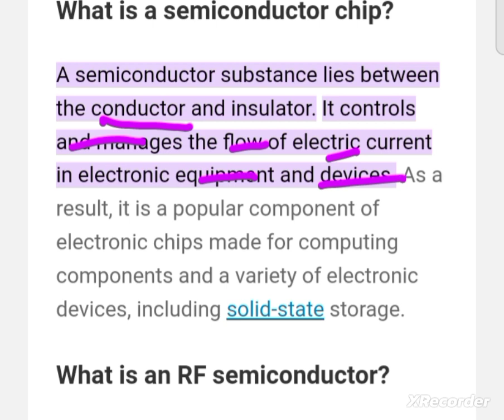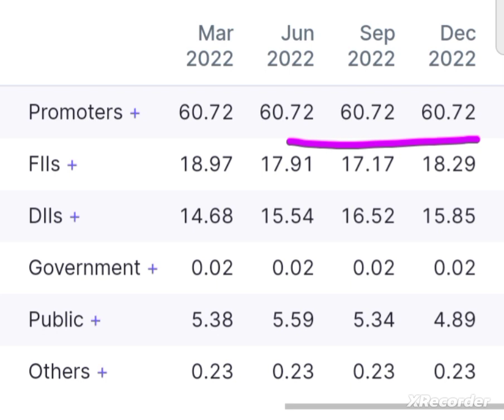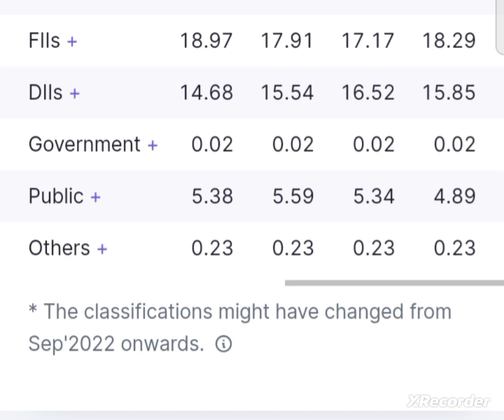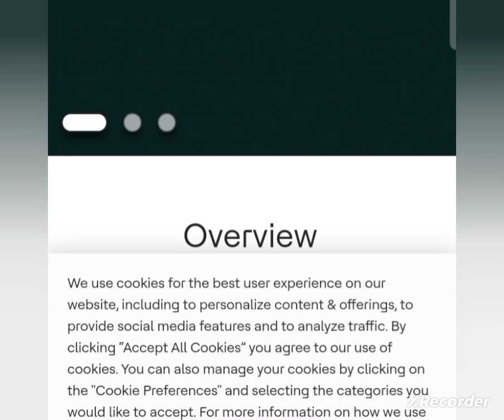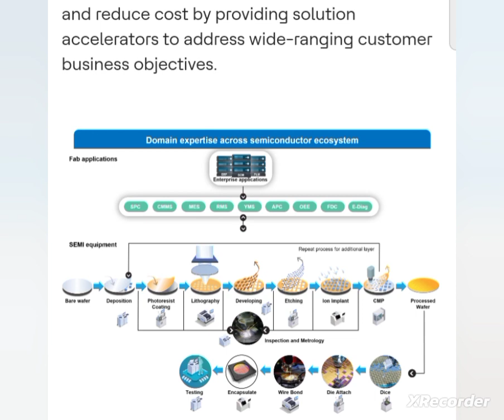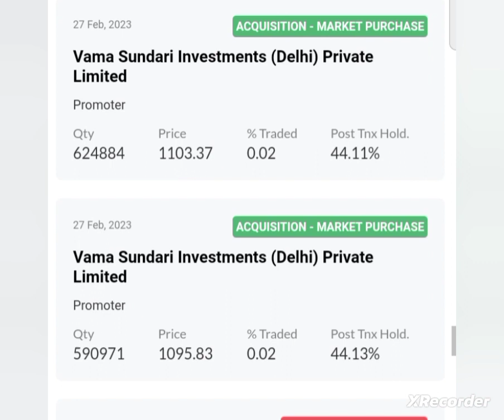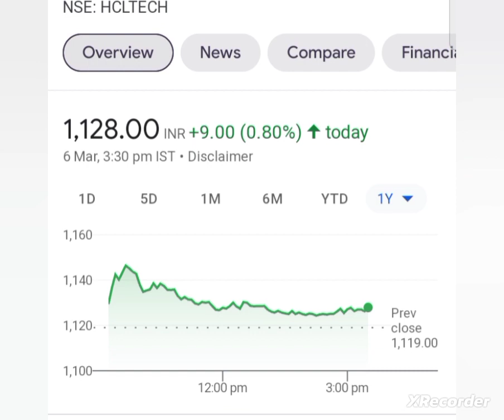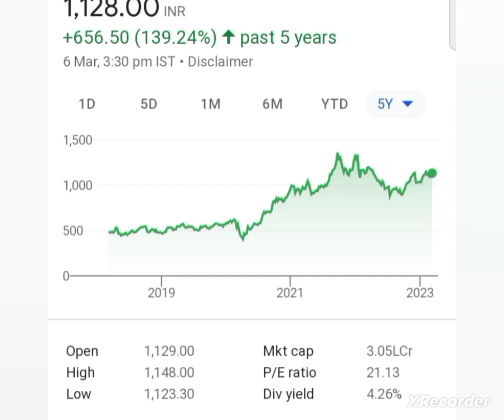💥semiconductor stocks in india semiconductor chips manufacturers in india semiconductor penny stocks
Thanks to all of you from Kamai Ka Adda